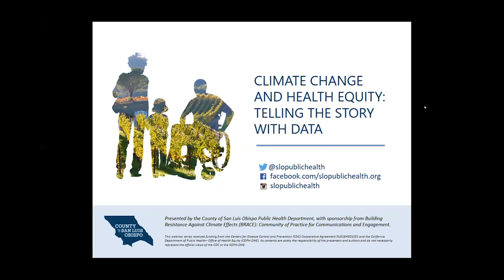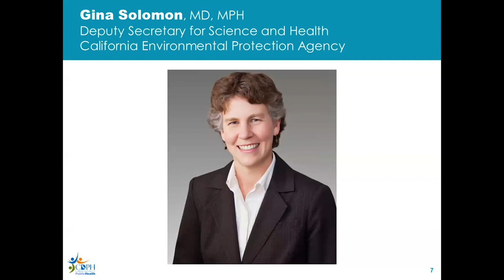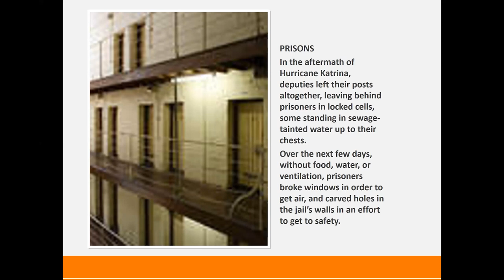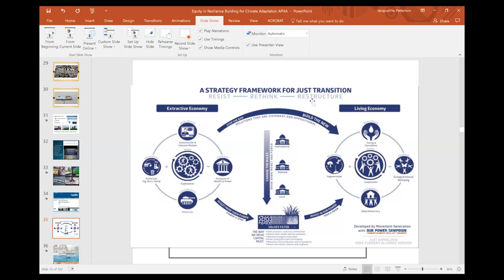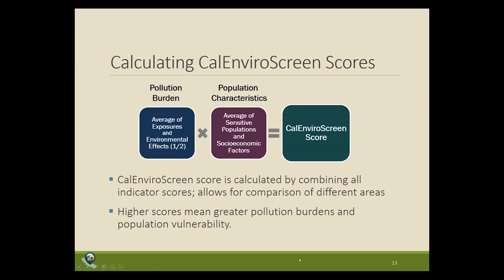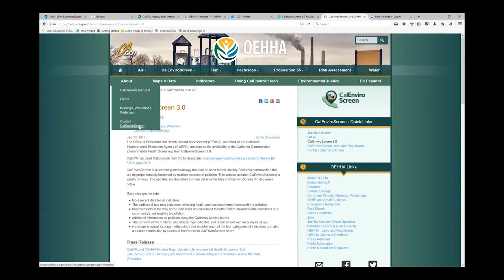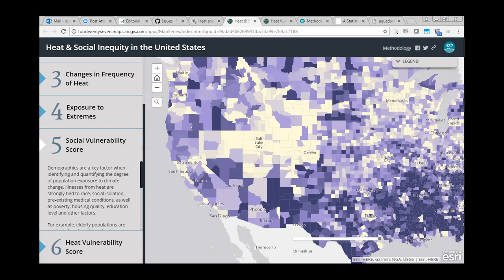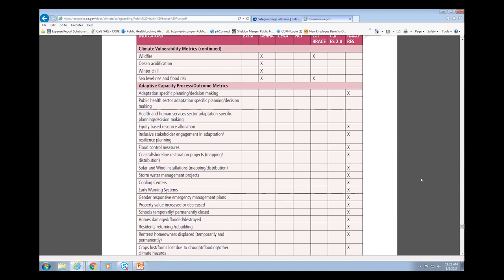August 2 2017 Telling the Story with Data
2017 - SLO County Climate Change/Health Webinars